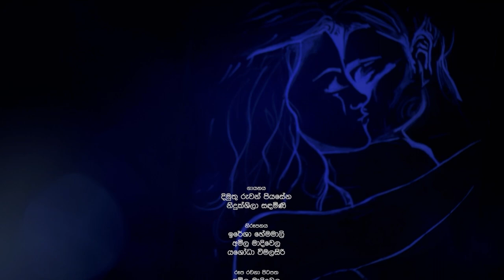Sanda Pem Yahanin (සඳ පෙම් යහනින්) Cover by Dimuthu Ruwan Piyasena & Nidukshila Sandamini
Tribute to Deshamanya Kala Keerthi Dr.Premasiri Khemadasa

Sanda Pem Yahanin (Original 1979) සඳ පෙම් යහනේ (ප්‍රථම ගීතය) - Latha Walpola & Sanath Nandasiri.

Cover Song

Voice: Dimuthu Ruwan Piyasena & Nidukshila Sandamini

සද පෙම් යහනින් පායාවී
අපටයි ඇරයුම් රෑ යාමේ  //

නෙතු කදුලේ...පිනි වැටුණේ...
හද පැතුමේ...යාත්‍රාවේ
පෙම් වතුරේ පැද ආවේ

සද පෙම් යහනින්. //

තරු එලියේ...අප තනිවී...
සෙනෙහේ ගගේ...ආශාවේ
ඉවුරු බිදී මා පාවේ

සද පෙම් යහනින්. //

නෙතු කදුලේ...පිනි වැටුණේ...

සද පෙම් යහනින්. //

චිත්‍රපටය  - වසන්තයේ දවසක්  (1979)